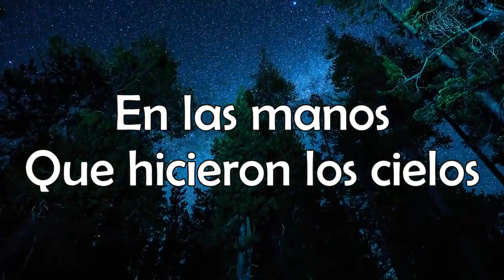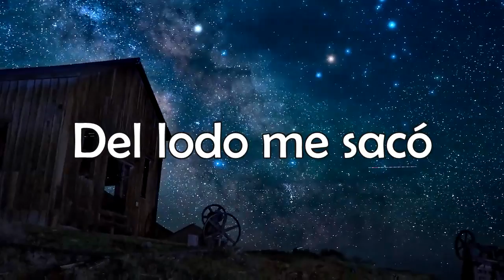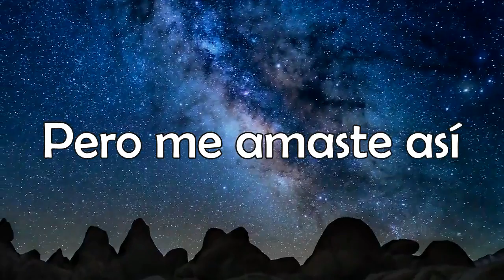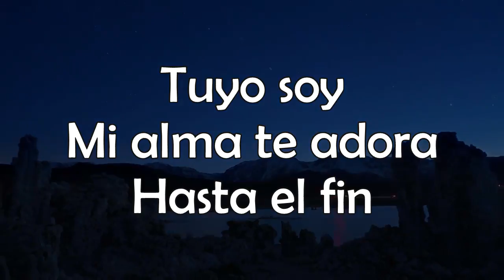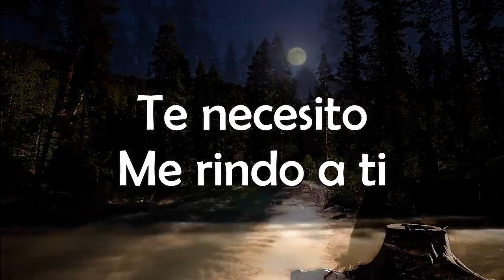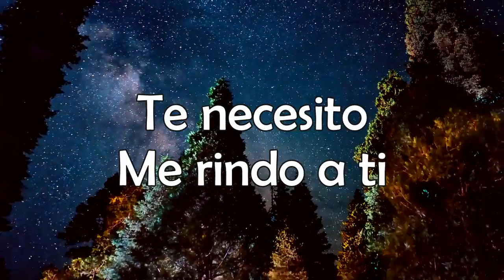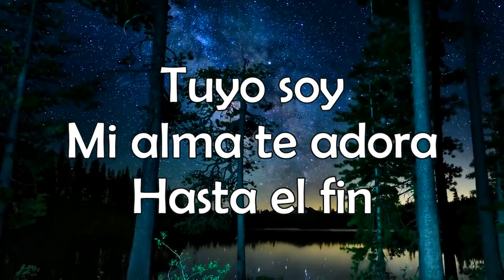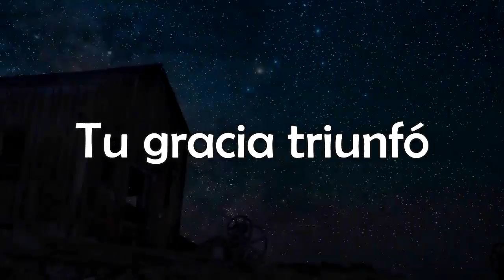Tu gracia me alcanzo - Hillsong Letra